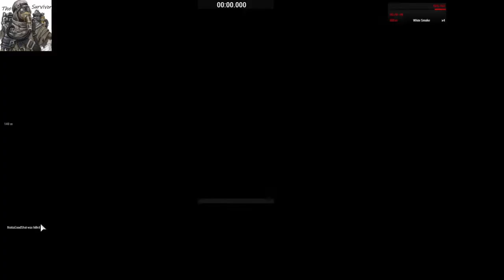ArmA 99th Main Operation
Today we Blocked reinforcements from making their way to the airport where we had intel of a Nuke being held there, Me and the Yellow Jackets (squad) were in charge of the counter-attack on russian forces trying to push through. while Odin squad went to disarm the airports defenses and locate the Nuke. Story being told through the eyes of Pvt. NottaGoodShot